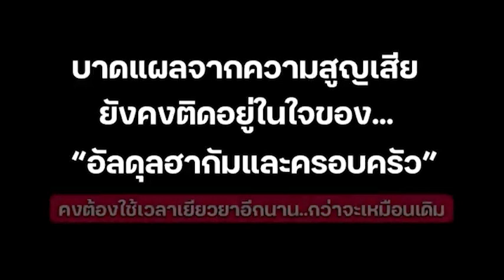ผู้ประสบเหตุโกดังเก็บดอกไม้เพลิงระเบิด คุยถึงแก่น 2 ส.ค.66